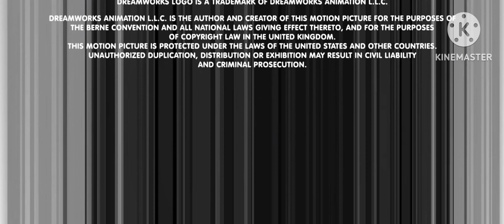DreamWorks Animation (2023) v1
Taken from the end of “a movie about arisabeth (2023)”

Note: fanmade/fake